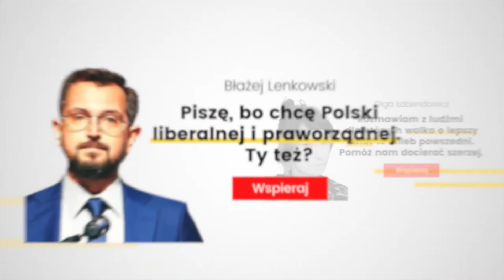Komentarz Liberte! Piotr Beniuszys (30.09.22)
W swoim ostatnim "Komentarzu Liberte" Piotr Beniuszys żegna widzów i wybiega naprzód, spoglądając na kolejne 12 miesięcy.

Jeśli bliskie są Ci liberalne idee, zależy Ci na sprawach publicznych i chcesz wspierać racjonalne, wolnorynkowe poglądy gospodarcze – przyłącz się do nas i wesprzyj naszą misję: wspieraj.liberte.pl

Projekt realizowany jest dzięki wsparciu Google oraz Państwa darowiznom.